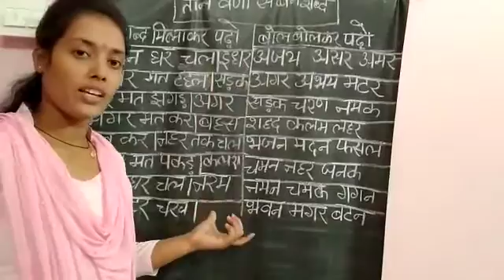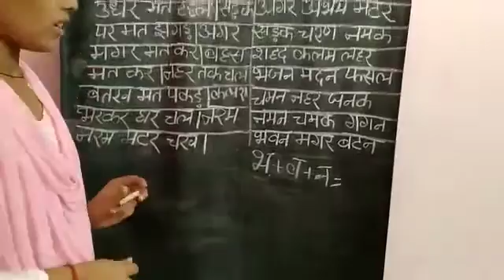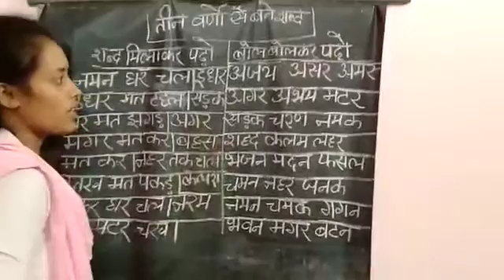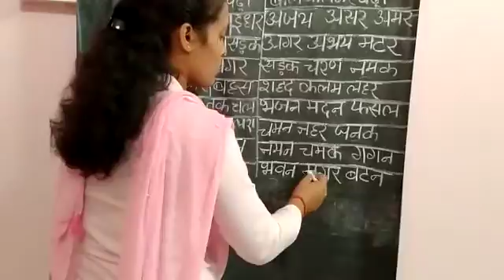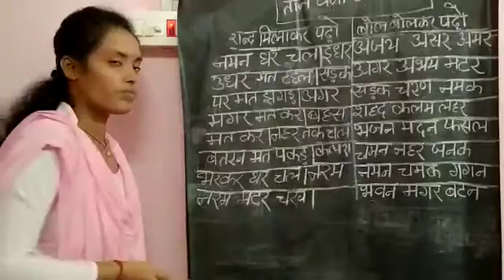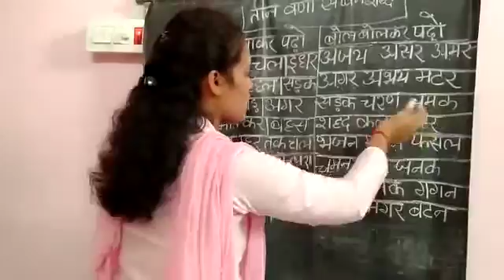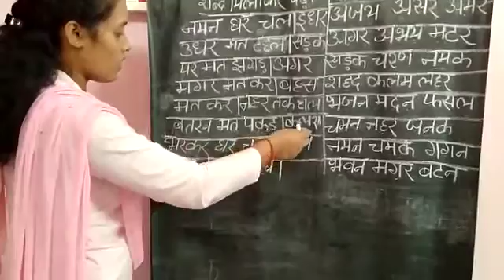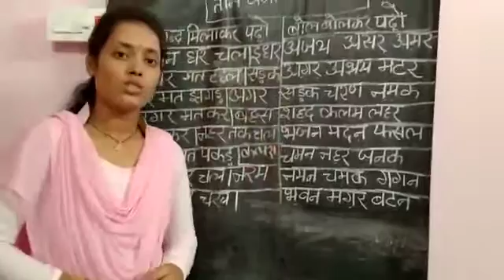22 October 2020(Class-1)